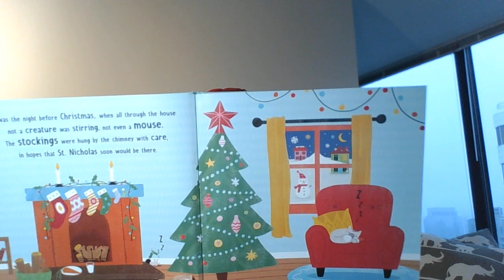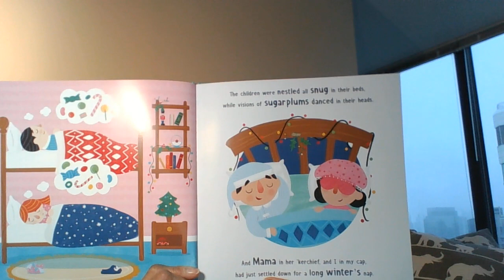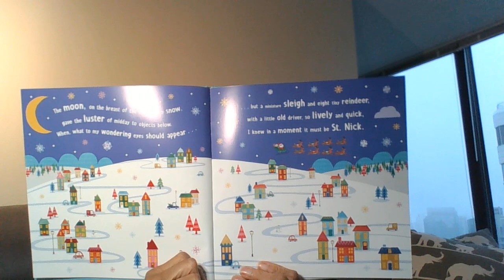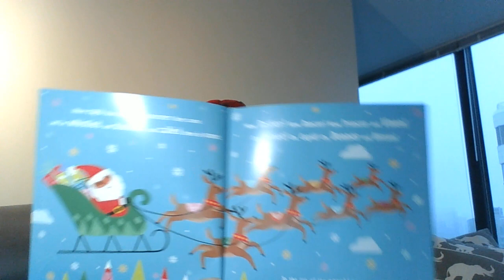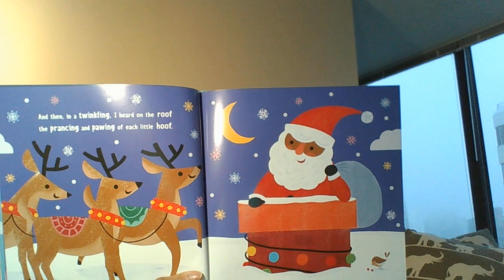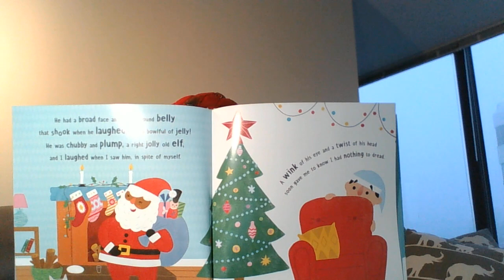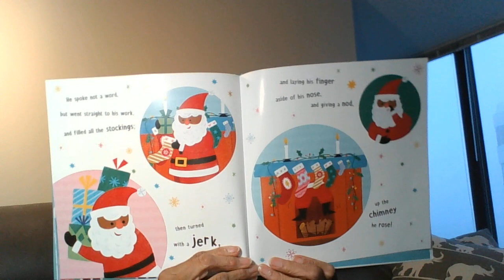T'was the Night Before Christmas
Grandma R.E.A.D.S. because Reading Energizes and Develops Soul. Clement Clarke Moore wrote this much quoted tale of the visit from St. Nicholas, delighting the hearts of many young and young at heart alike. The reindeers are famous. The story is heartwarming. It's fun. Whether your family celebrates Santa or not, I hope you listening to this rendition and that it causes you to stop and smile. I chose this book because it is a diverse rendition of the beloved story. Notice, the Santa - I used to look all over for a book with a Black Santa for my children. Now - voila.